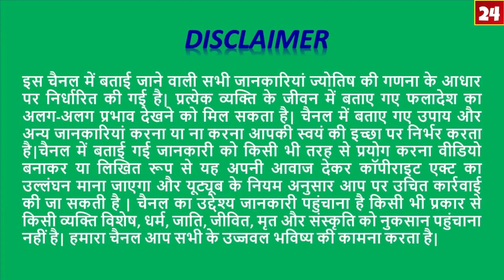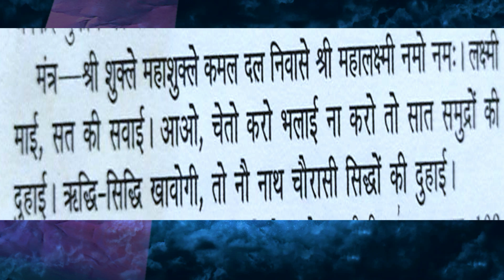23-September-2020- Tula- तुला राशि/Aaj Ka Rashifal-आज का राशिफल/ Libra Daily Horoscope /AstroSachin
Call Time: Morning 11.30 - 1, Evening  3.30 p.m. – 7.30 p.m.